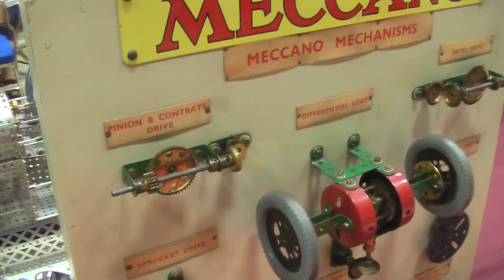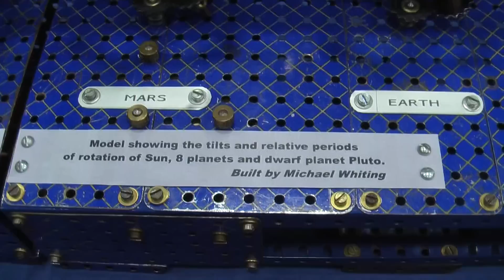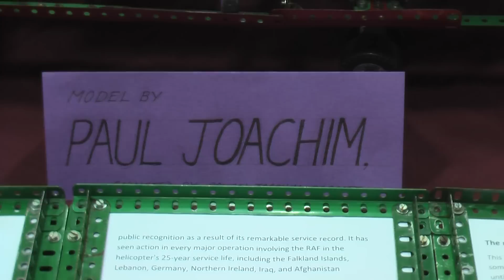Meccano Skegex 2011